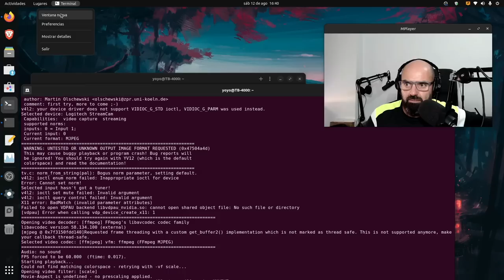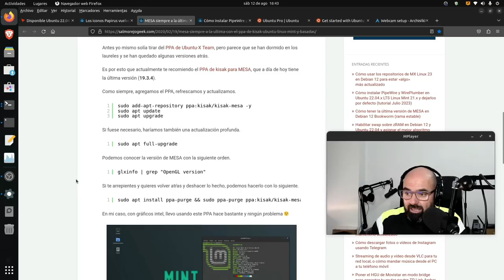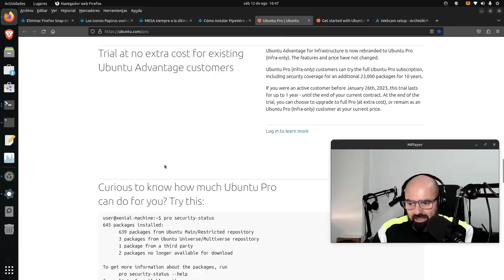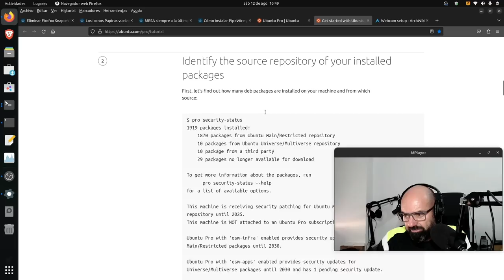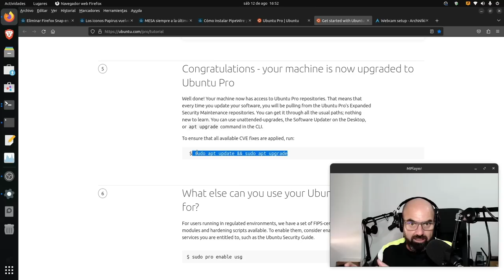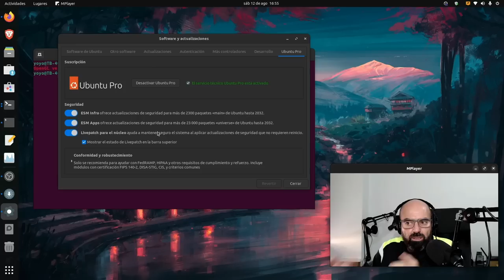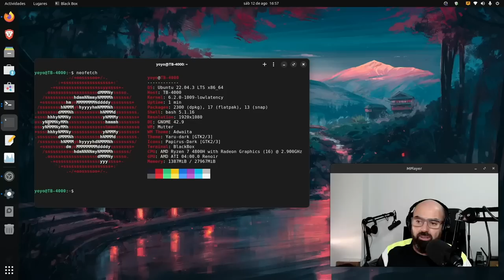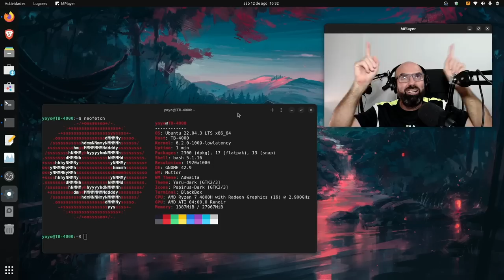Ubuntu 22.04.3 no da errores ¿Ha obrado el milagro? Pruebo Ubuntu Pro y te cuento cómo se usa 🐧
He probado Ubuntu 22.04.3 desde la nueva ISO y a diferencia de versiones anteriores no he experimentado ningún error reseñable. Además he probado Ubuntu Pro y te cuento qué es y cómo se usa.

- Cómo instalar PipeWire y WirePlumber en Ubuntu 22.04.x LTS Linux Mint 21.x y dejarlos por defecto (tutorial Julio 2023)
- MESA siempre a la última con el PPA de Kisak (Ubuntu, Linux Mint y basadas)
- Los iconos Papirus vuelven a tener repositorio PPA para Ubuntu y basadas
- Eliminar Firefox Snap en Ubuntu 22.10, 22.04, y sabores oficiales, y volver al DEB desde el PPA de Mozilla (Octubre 2022)